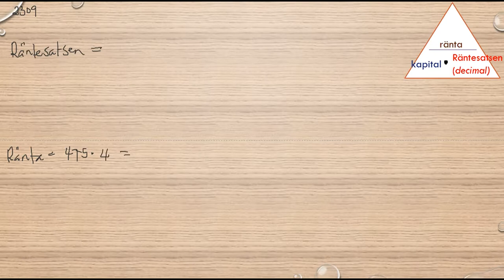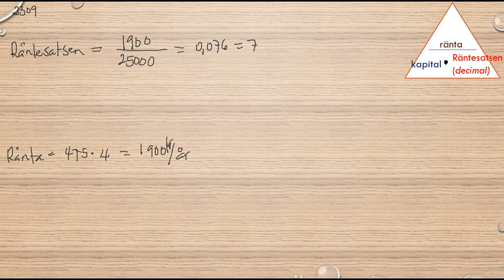Matematik 5000 Ma 1b Kapitel 2 Procent Ränta 2309